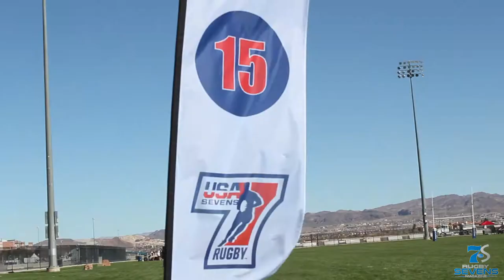GeT HypE for LVI 7s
Just days away from USA Sevens Rugby LaS Vegas InvitaTioNal! All the feels right now...

Let us knoW what Squad your reppinG so we can keep an EyE ouT.